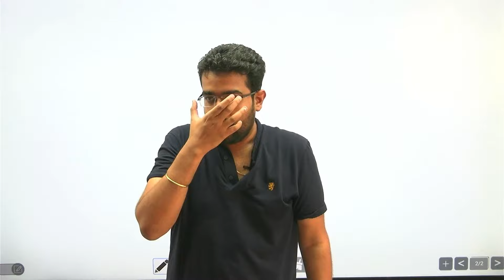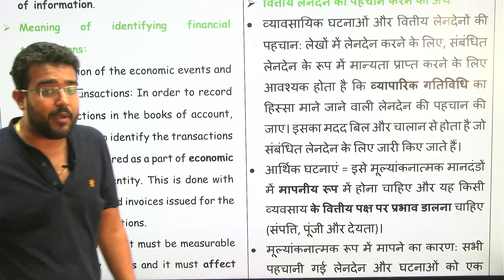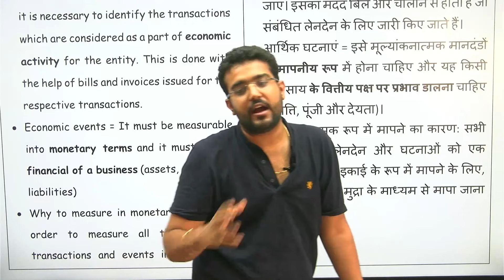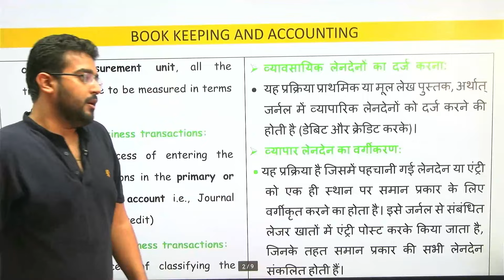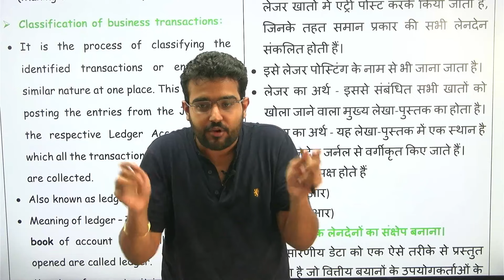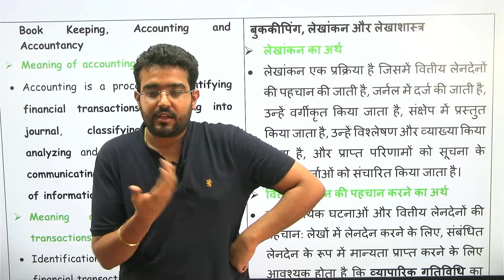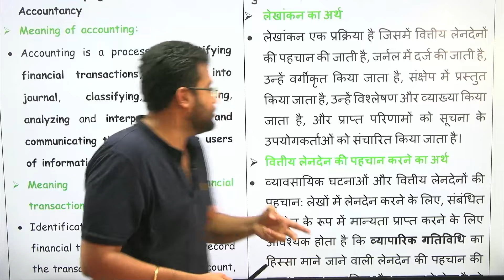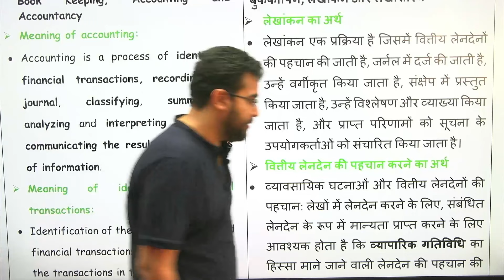Junior Accountant Exam 2023 | लेखांकन का अर्थ / Meaning Of Accounting | Jr Accountant Live Claases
◆ TEST SERIES ◆

◆ RAJASTHAN HISTORY ◆

◆ RAJASTHAN GEOGRAPHY ◆

◆ MATH ◆